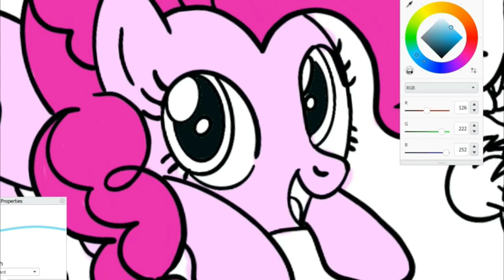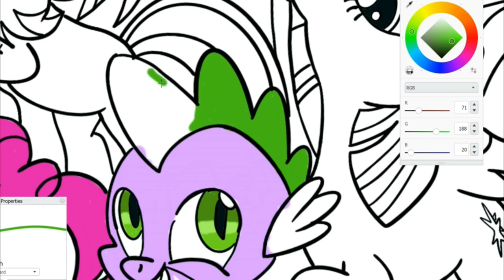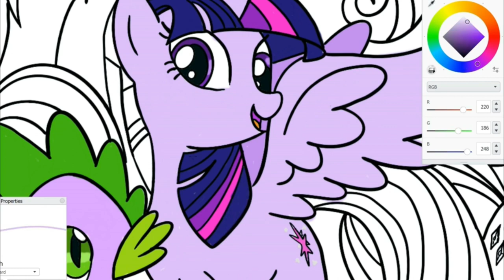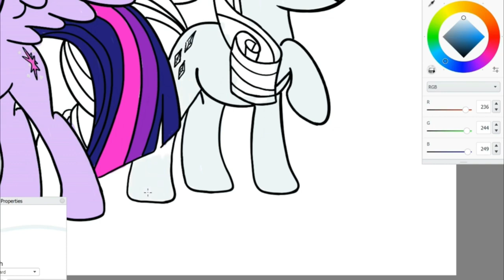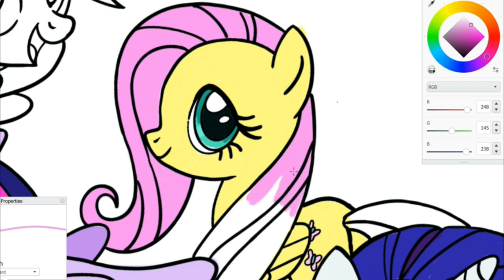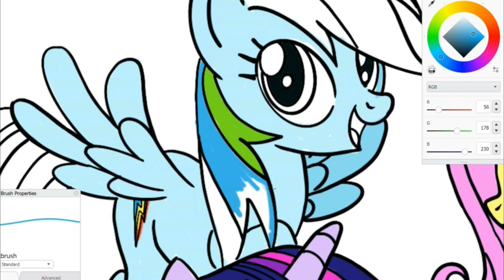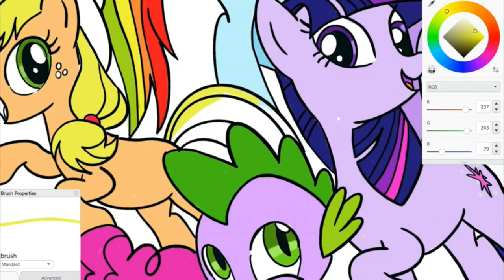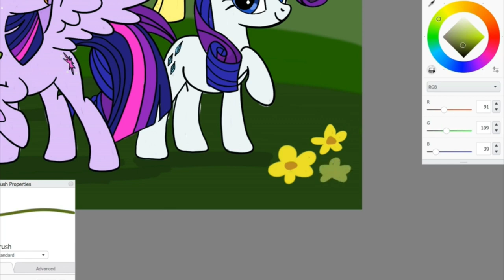MLP My little pony